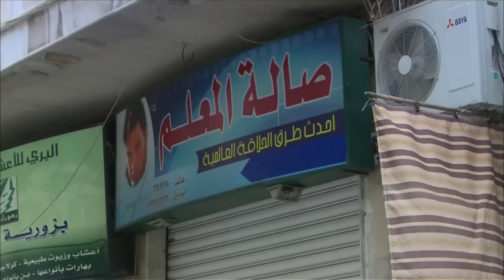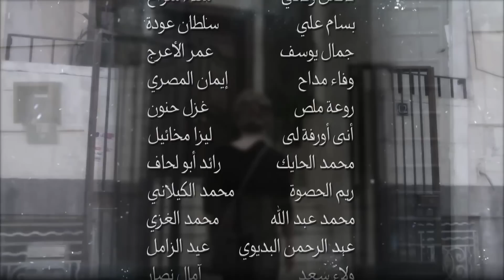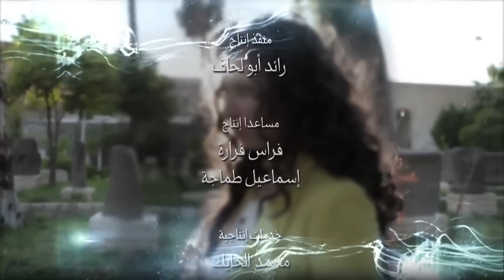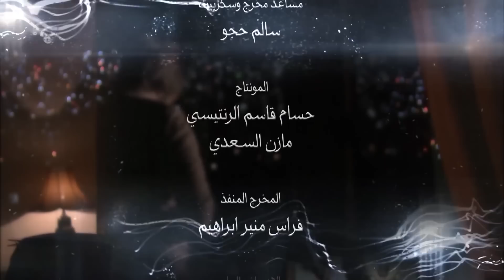مسلسل أرواح عارية ـ الحلقة 28 الثامنة والعشرون كاملة HD ـ Arwah 3ariya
يعيش المجتمع العربي منذ نصف قرن تقريباً مرحلة من التحولات يجابه فيها العديد من الأسئلة المصيرية ذات العلاقة بين مكوناته الفردية والجماعية.. علينا جميعاً التوقف عند هذه الأسئلة ومناقشتها تأملا وتحليلاً..
في مسلسل "أرواح عارية" غوص مشوق وعميق في تفاصيل المجتمع العربي والسوري بهمومه وأحلام شخوصه وطموحاتها وإخفاقاتها وخصوصا قضايا المرأة والبنية الأخلاقية التي تحكمها..
في هذا العمل يسلط الكاتب المعروف فادي قوشقجي الضوء على هذه المشاكل ويضعها حيز النقاش من خلال عمل درامي يصعّد الأسئلة إلى أقصى فاعلية وفق رؤيا جدلية مفتقدة في كثير من أشكال التعبير الفنية الأخرى في الدراما العربية